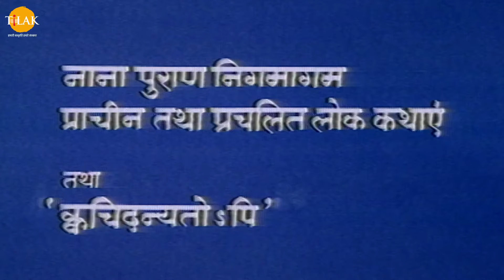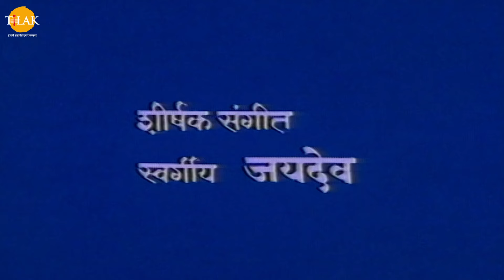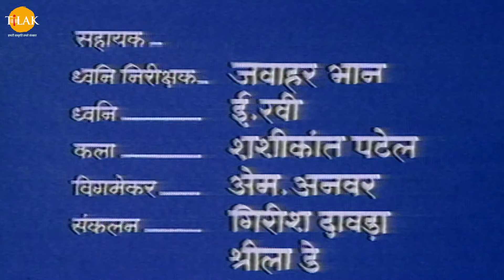शत्रुघन मधुरा राज्यात जातात । लव आणि कुश यांचा नामकरण सोहळा | Uttar Ramayan EP 18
शत्रुघ्न आपल्या भाऊ श्रीरामांचे आशीर्वाद घेऊन मधुरा नगरीच्या दिशेने प्रस्थान करतो। वाटेत तो महर्षी वाल्मिकींच्या आश्रमात थांबतो। त्याचवेळी माता सीता लव आणि कुश यांना जन्म देते। महर्षी वाल्मिकी शत्रुघ्नाला या बालकांचे जातक संस्कार करण्याची विनंती करतात, परंतु हे बालक राम आणि सीतेचे पुत्र आहेत हे उघड करत नाहीत। महर्षी वाल्मिकी लव आणि कुश यांची नामकरण विधी करतात।